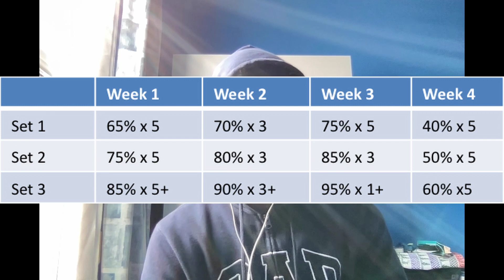Average 16 year old with 500kg total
waffle on my lifts